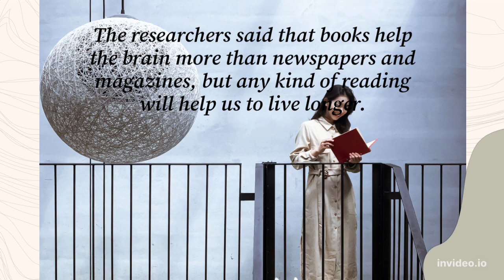People who read live longer@whirldwindOFcontent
Reading makes people live longer.